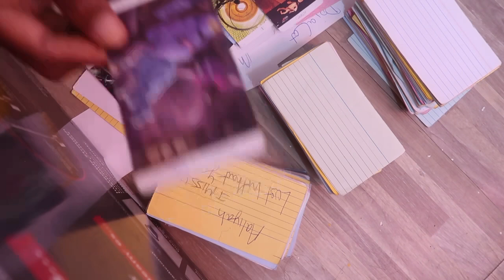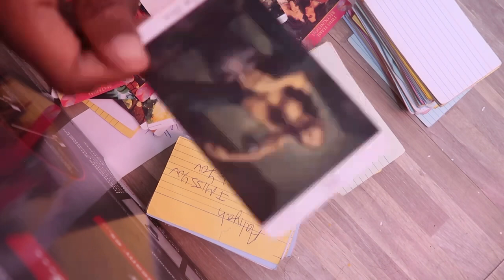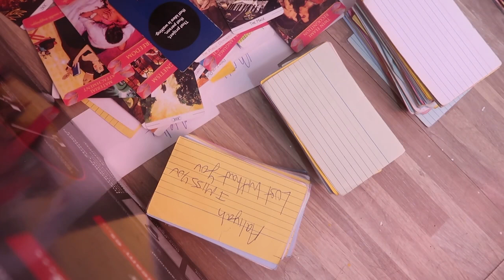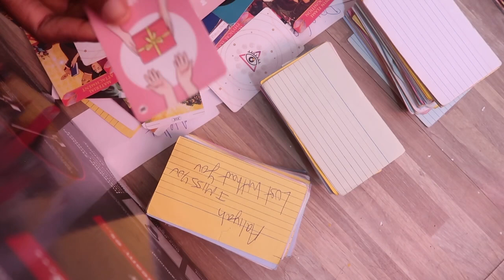TAURUS ♉️ OCTOBER 2023 -“SETUP ?! DOING SOMETHING ONLY CAUSE OF A CHILD ..” TIMELESS TAROT CARD READ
A HEALING SPACE 🤍🫀